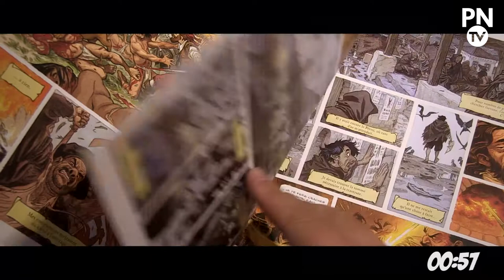La minute BD #29 "Les Indes fourbes"